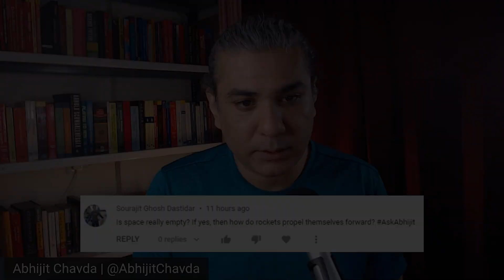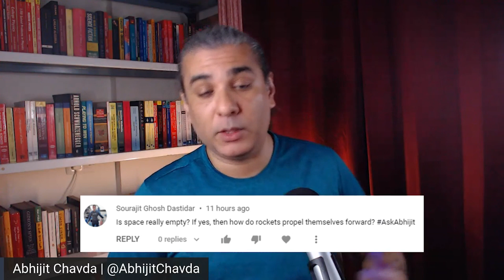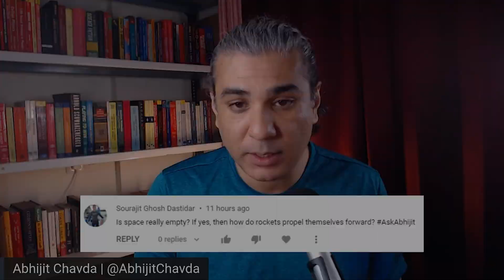How Do Rockets Propel Themselves If Space Is Empty?